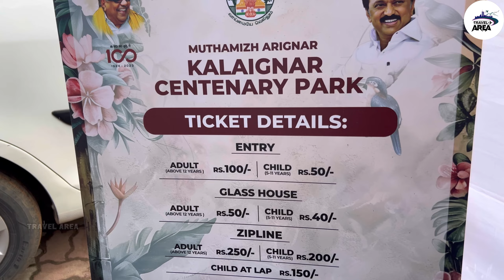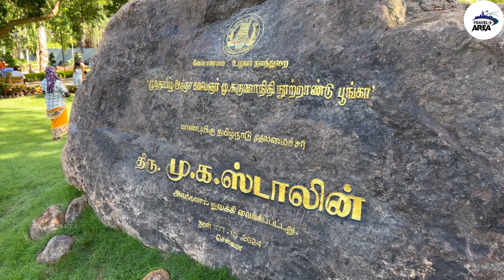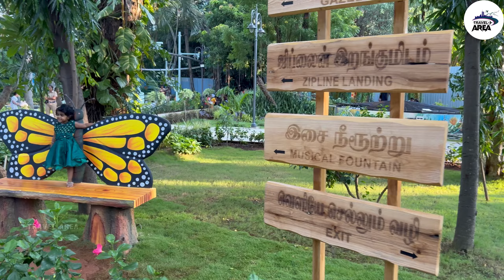‼️ Chennai Biggest Park 😱 Kalaignar centenary park in chennai 🔥